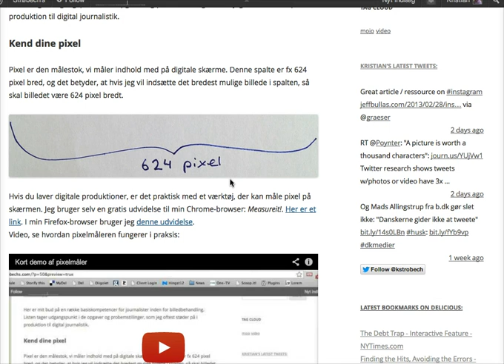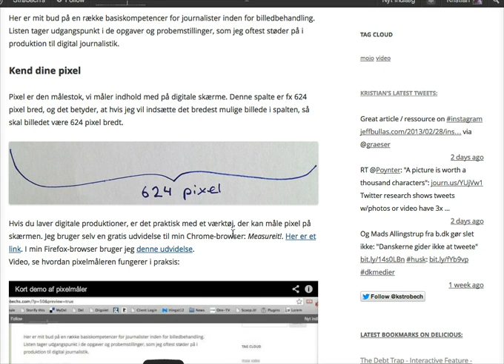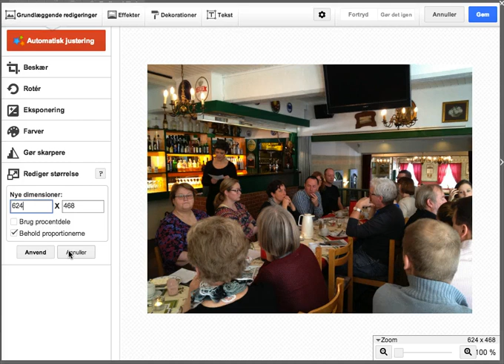Redigering af billedstørrelse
Producer billeder i præcise pixelstørrelser i digtal billedproduktion. Link til original video på Screenr.com (bedre lyd)